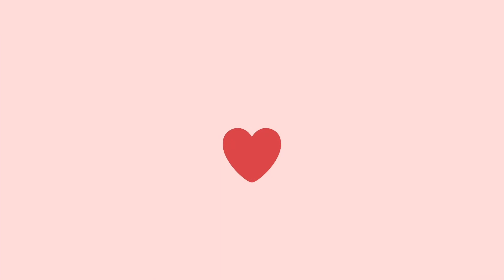Paulina Chavez, Charlotte Larsen, and Breadcrumb Dating | Get It Girl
In this episode of Get It Girl we're joined by actress Paulina Chavez from The Expanding Universe of Ashley Garcia, Auckward Love producer Charlotte Larsen, breadcrumb dating with relationship expert Tracey Crossley, and an inside look at Bad Boys For Life from actresses Kate del Castillo and Paola Nuñez. S7 E11